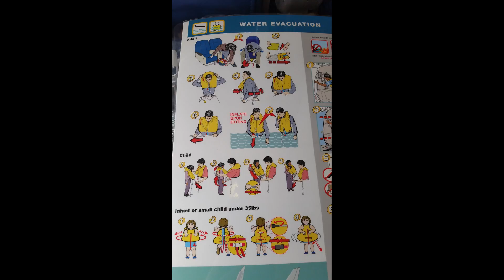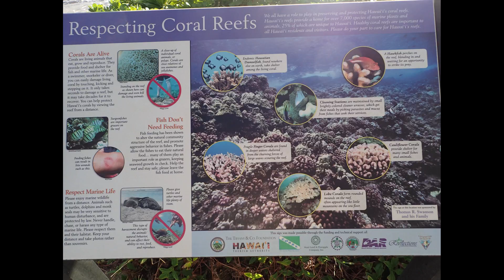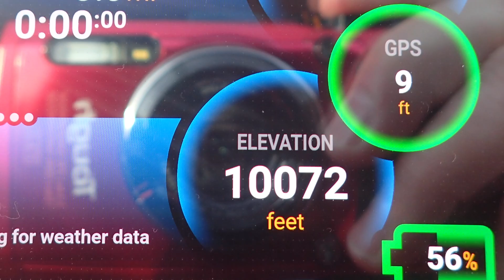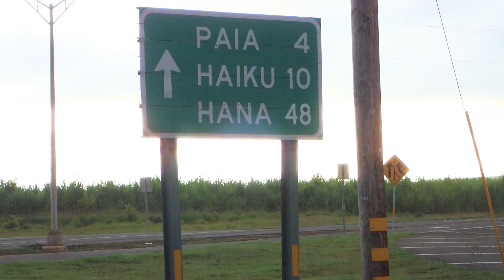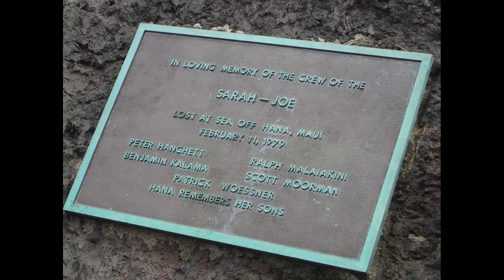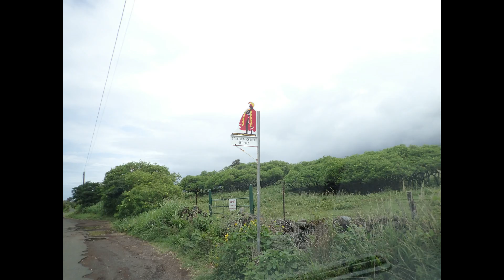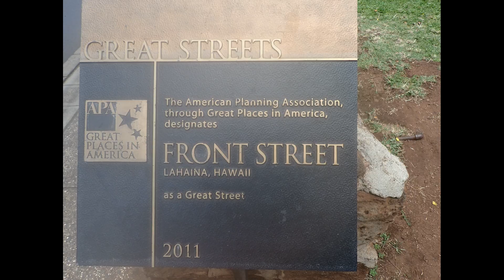Hawaii 2016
A collection of photos from my trip to Maui June 2016